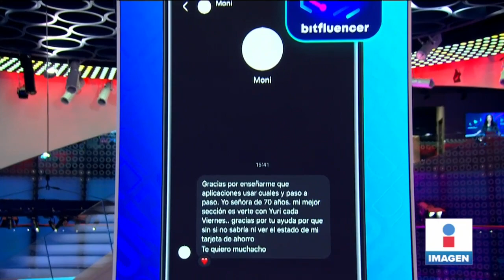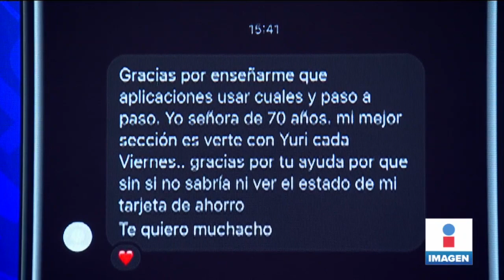Criptoarte y NFT´s: ¿Qué son y cómo funcionan? | Noticias con Yuriria Sierra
Memes se venden por miles de dólares a través internet; se trata de criptoarte, una tendencia del mundo digital en el que artistas visuales venden su trabajo a coleccionistas de NFT´s. Así funcionan